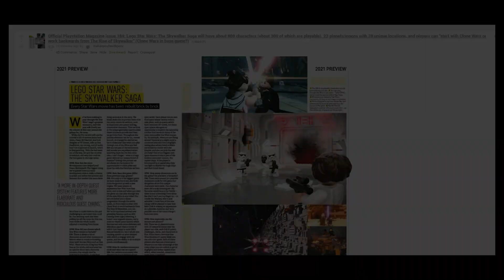Capital Ship Boarding! SPACE Combat Details and MORE! | LEGO Star Wars: The Skywalker Saga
Hey everyone! Today we look at some new details for Lego Star Wars: The Skywalker Saga! New details include capital ship boarding, space combat, random encounters in space, the total number of characters, planets, and more! I hope you all enjoy this video and are excited for the release of Lego Star Wars The Skywalker Saga!

Be sure to check out my links to stay updated about the channel! FRAG OUT!